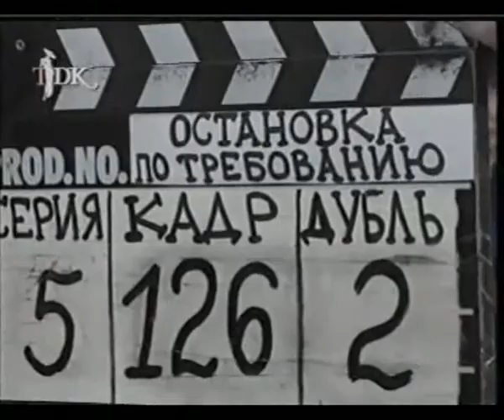Александр Олешко "Утро на ТВ" в день рождения 23.07.2004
Александр Олешко в свой день рождения с друзьями Ниной Чусовой, Михаилом Цителашвили.